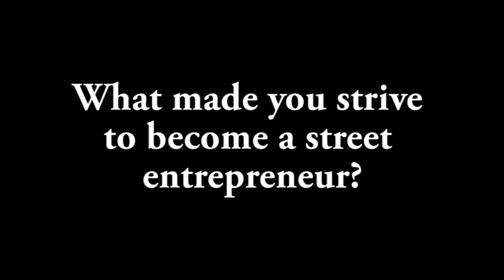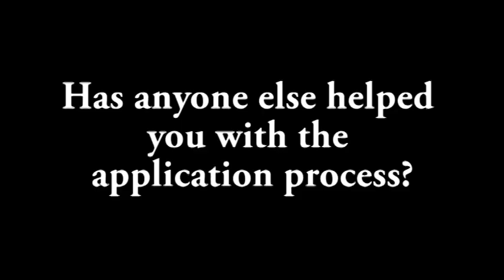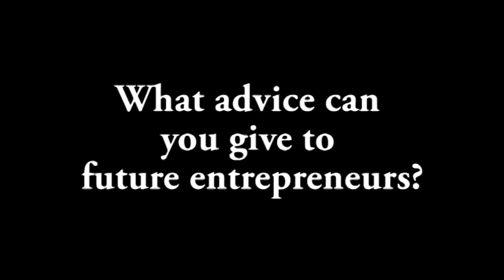Donna Omoregie: Creator of The Freestyle Hair App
Find out more about Donna by visiting the Street Entrepreneurs'